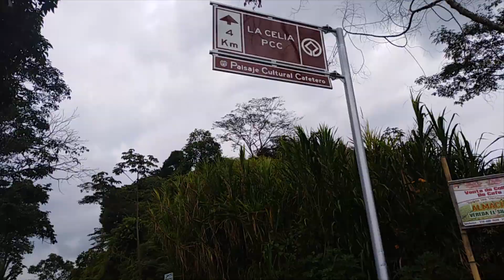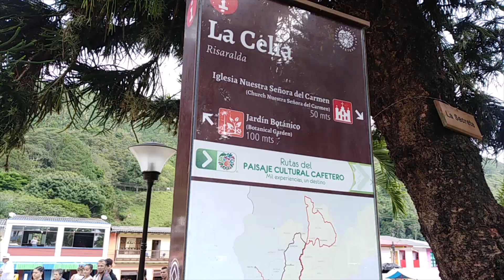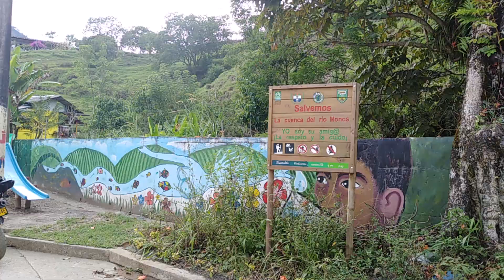33. La Celia, "El municipio Joven del Risaralda"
Hola amig@s!!!.
Muy feliz con esta experiencia de haber conocido el municipio de La Celia, se encuentra a 67 km, partiendo desde la ciudad de Pereira, (capital del dpto), para llegar a la Celia, debemos pasar por Balboa, otro municipio de Risaralda, (pronto subiremos tal experiencia).
Las condiciones de acceso son buenas, la carretera es buena, y muy bonita, se pueden evidenciar montañas y diferentes actividades agrícolas y ganaderas, El municipio es el mas joven del dpto, y se puede notar un gran potencial para el crecimiento poblacional de la zona.
El lugar posee  1 Areas de Manejo especial. Un área de manejo especial, es aquella zona que posee un importante material genetico para la vida de la misma y aporta a la regulacion de los servicios ecosistemicos.
"(Col) Territorios que se delimitan para administración, manejo y protección del medio ambiente y de los recursos naturales renovables."
AREA DE RESERVA LA CUCHILLA
Candidatas a área de manejo especial:
- Area de reserva guaduales.
-Area de reserva Monte Momblán- San Carlos.
De la mejor manera posible EXPLORANDO X COLOMBIA, Podrá documentar tales lugares para generar conciencia en su publico.
Anímate a descubrir por que la celia, es "UN PARAISO ENTRE MONTAÑAS" animate a descubrir la magia de este municipio.
Hasta una proxima experiencia amig@s.!!